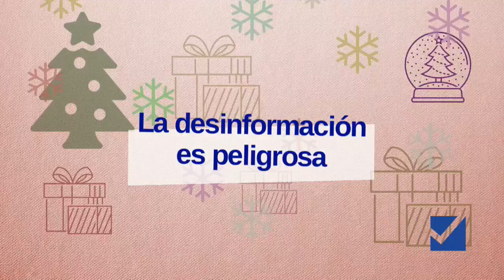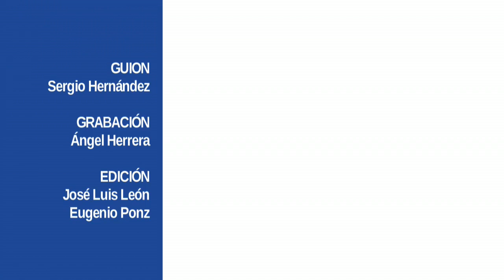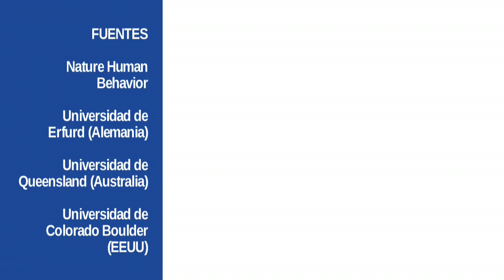Guía para rebatir las teorías conspirativas en las cenas navideñas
Las teorías conspirativas y los bulos son ya parte de las costumbres navideñas y, aunque las reuniones familiares serán diferentes este año, es posible que queramos rebatirlos si vuelven a aparecer en nuestras cenas, algo que podemos hacer con las claves que nos da la ciencia.

¡Visítenos!